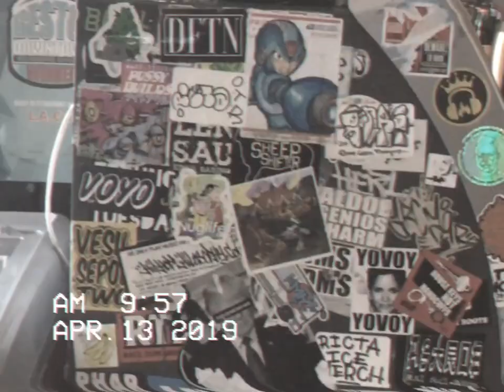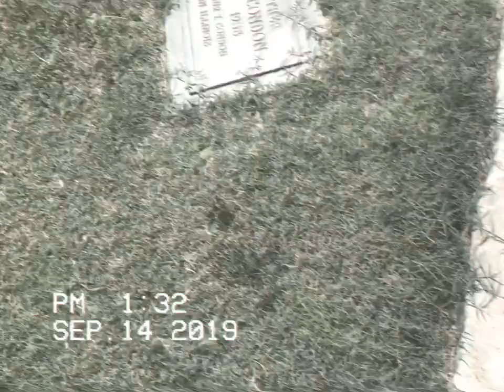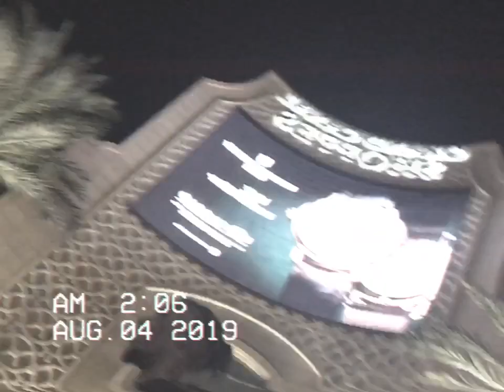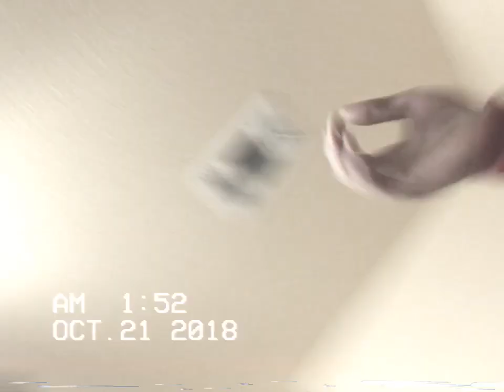"STAYINOUTofTROUBLE" | EP.1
a compilation of my life.